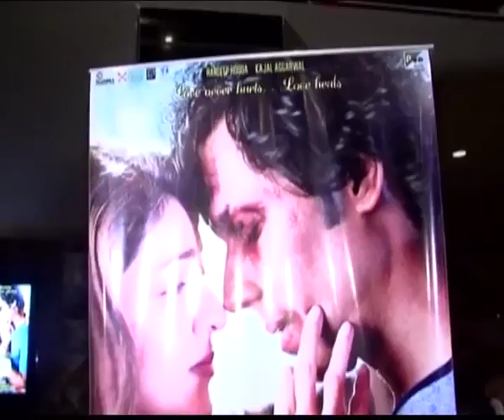No Comparisons Between Dlkk And Te3N – Randeep Hooda